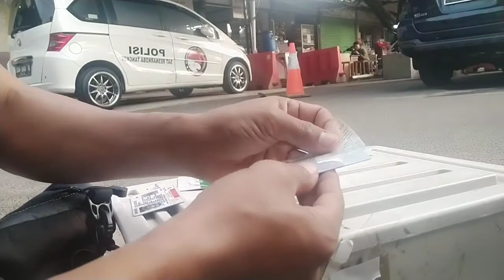SERVIS DAN LAMINATING ANTI GORES UNTUK SIM DAN EKTP TERKELUPAS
melindungi tulisan dan warna pada eKTP dan sim di pres laminating anti gores  servis eKTP juga bisa  perbaikan kilat 5 menit jadi